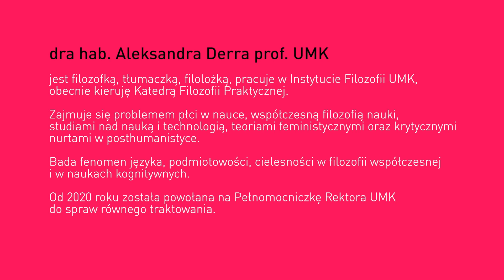Wyjść poza Anthropos. Nowi Inni współczesnej posthumanistyki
Z profesorą UMK Aleksandrą Derrą, filozofką, tłumaczką, filolożką, rozmawia doktora Katarzyna Lewandowska, historyczka sztuki, aktywistka, kuratorka.
Nagranie w ramach projektu JA/INNEGO - cyklu działań prowadzonego przez Dorotę Chilińską i Katarzynę Lewandowską w 2021 roku w Toruniu.

"Uniwersalna podmiotowość została poddana fascynującej krytyce w teoriach feministycznych, antyrasistowskich, ekologicznych, postkolonialnych, badaniach nad zwierzętami, badaniach technologii, mediów, transmisji wiedzy i wielu innych radykalnych epistemologiach XX i XXI wieku. W nich wszystkich problematyzowano i na nowo dookreślano kategorię inności.

Kim jest Inny współczesnej nowej humanistyki/posthumanistyki? Jak konsekwencje jej rozstrzygnięcia rodzą dla oświeceniowych ideałów rozumności, tolerancji, równości wobec prawa i zasad demokracji?

Czy można zrezygnować z antropocentryzmu, sytuującego człowieka w centrum zainteresowań i troski, na rzecz wspólnoty Innych, które nie tylko nie będą białoskórymi Europejczykami, ale nie będą wyłącznie ludźmi, a nawet zwierzętami? Jak teoretyzować na temat Innego w obliczu katastrofy klimatycznej i kładących się cieniem historii eurocentrycznego imperializmu i wielowymiarowej przemocy? Czy postantropocentryczne ujęcie podmiotowości da się formułować, nie rezygnując z obietnicy równości i sprawiedliwości dla wszystkich?

Podążając za myśleniem między innymi Rosi Braidotti, Donny Haraway czy Karen Barad, postaram się choćby częściowo i wyrywkowo odpowiedzieć na powyższe pytania."

Aleksandra Derra